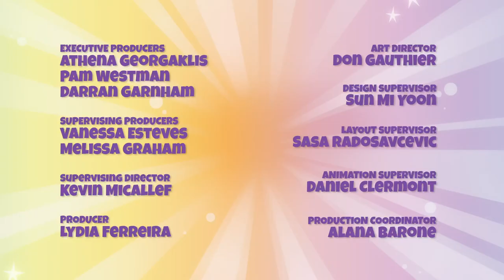Piñata Smashlings | Poco vs Rainbow | MUSICAL TALES 3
EPISODE 18

El Grande Poco battles a rainbow smashable in the wrestling ring.